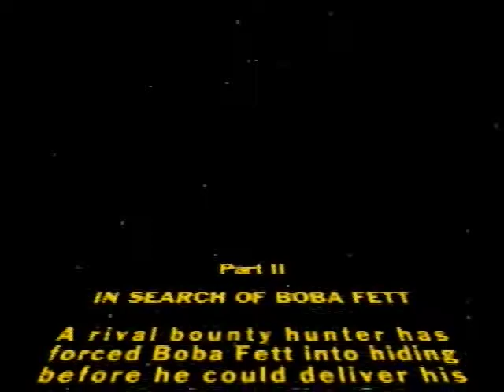STAR WARS SHADOWS OF THE EMPIRE - Ord Mantell Junkyard (EasyCap)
Nintendo 64

STAR WARS SHADOWS OF THE EMPIRES

Level 4 : Ord Mantell Junkyard